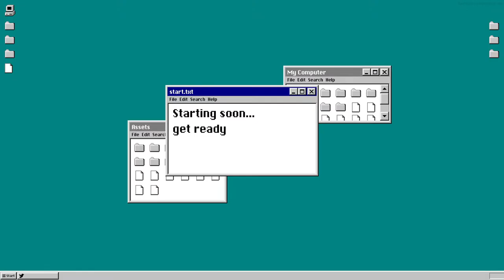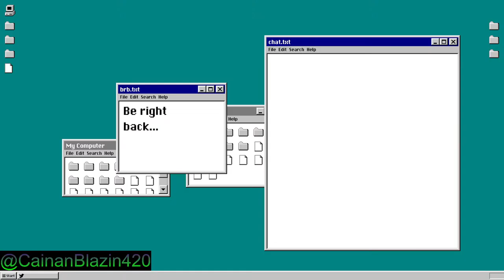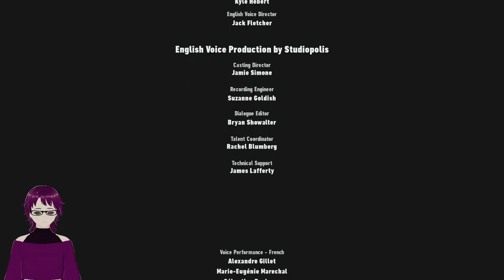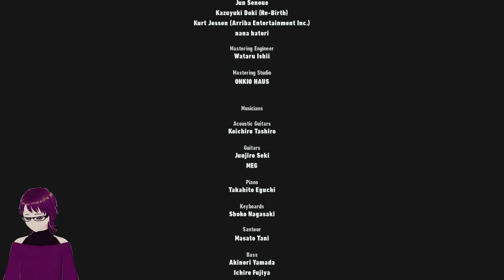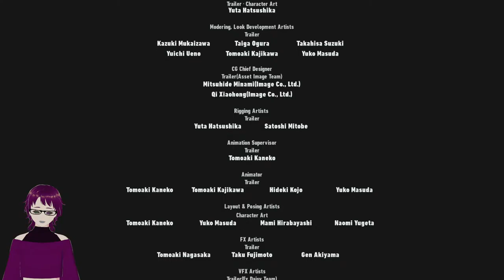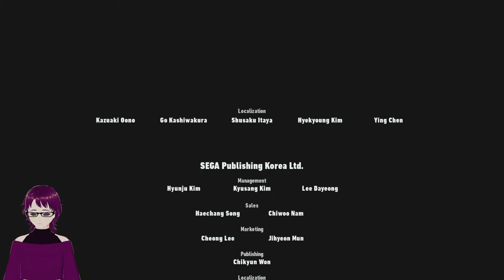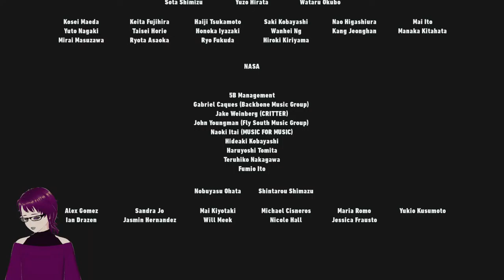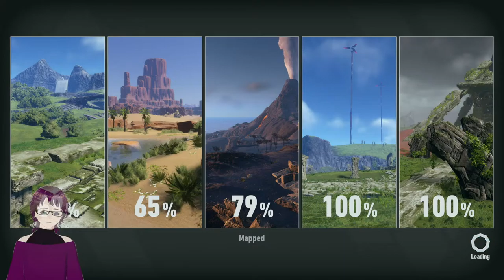Sonic Frontiers - Session 5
Come and chill with me after work.